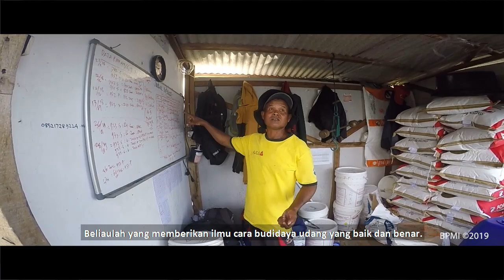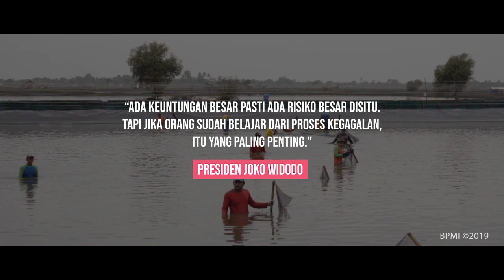Buah Hasil Jerih Payah Petambak Udang Muara Gembong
Tanggapan seorang warga petambak udang di Muara Gembong, Bekasi atas Program Perhutanan Sosial. Februari 2019.